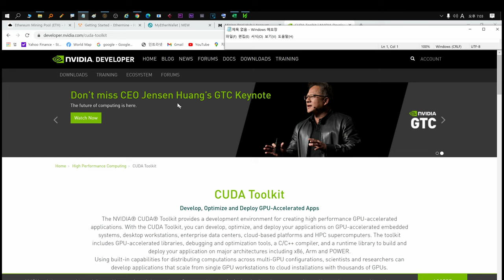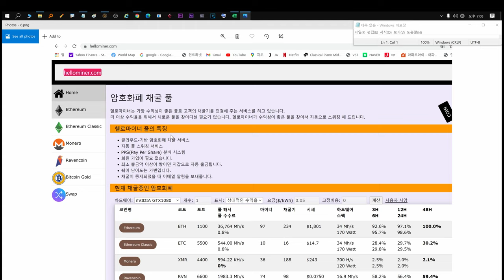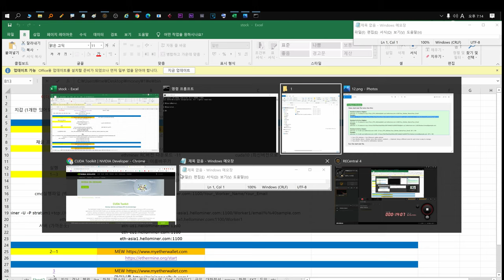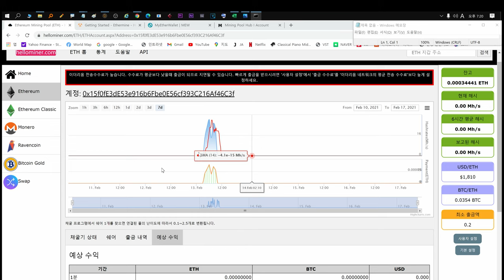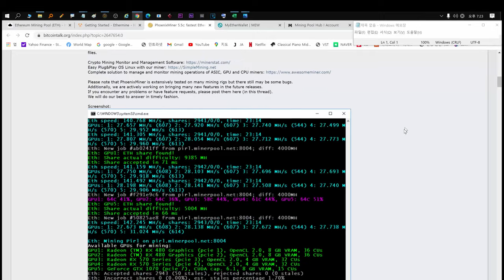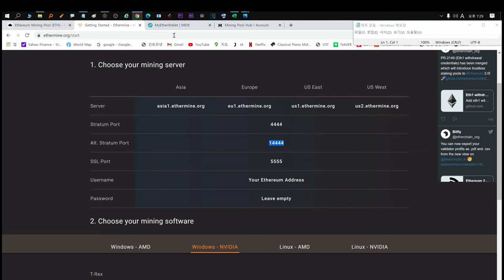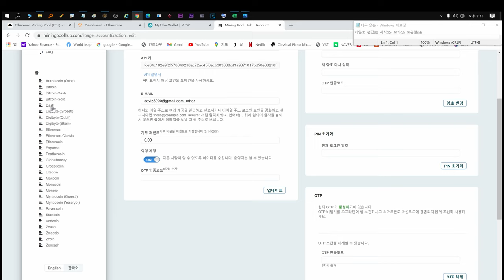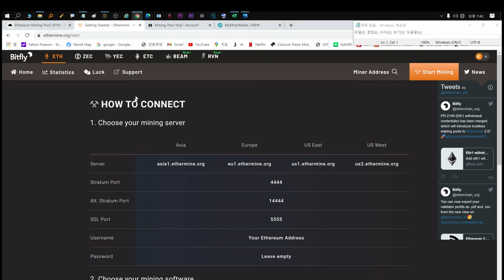가상화폐 채굴 / 이더리움 / 기본만 이해하면 다른코인도 채굴 가능합니다.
효율향상을위해 채굴시 에프터버너 깔아주세요.

bat파일 우클릭후 편집 눌러서
안에 있는 글씨 다 지우고 아래 (1~3번) 복사+붙여넣기 하시면 됩니다.
만 본인의 주소로 바꾸시면 됩니다. (영상참고)
1.
ethminer -U -P stratum1+tcp:// @eth-asia1.hellominer.com:1100/Worker1

2.  13:50분~(가장쉬움)
PhoenixMiner.exe -pool asia1.ethermine.org:14444 -pool2 asia1.ethermine.org:14444 -wal .WorkerName -proto 3

들어가서 우상단에 miner address에 지갑주소 넣으면 화면 바뀝니다.
dash board  / pay out / setting (여기 클릭해주시구요) / help desk
1번째 칸 :이메일주소입력
2번째 칸 : 0.1
3번째 칸 네이버에서 내 ip치시면 나오는 ***.***.***.*** 숫자 복사해서 붙여넣어주시면 됩니다.

3번은 아직 안해봤어요. 3번 은주소 아닙니다 (영상참고)
3. EthDcrMiner64.exe -epool asia.ethash-hub.miningpoolhub.com:20535 -ewal .workname -eworker. .workname -esm 2 -epsw x